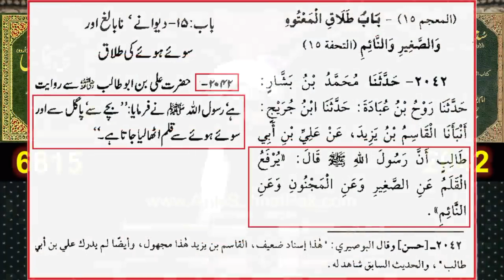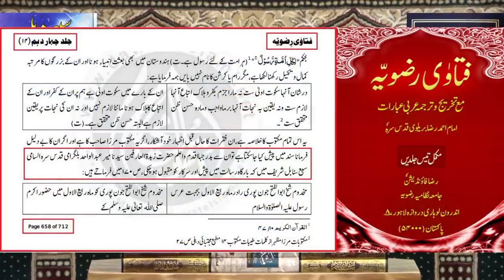reply to Mufti Hassan attari 😡 By Engineer Muhammad Ali Mirza